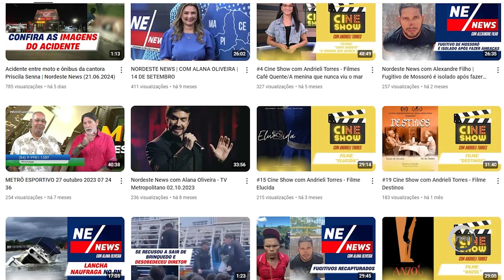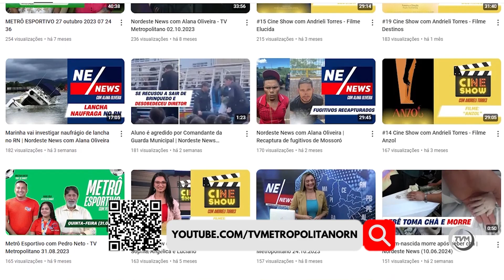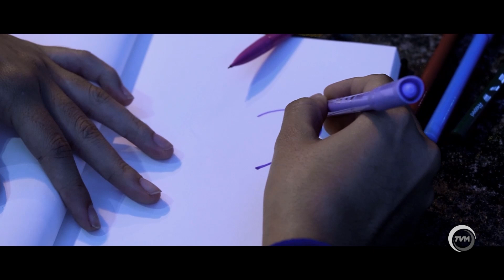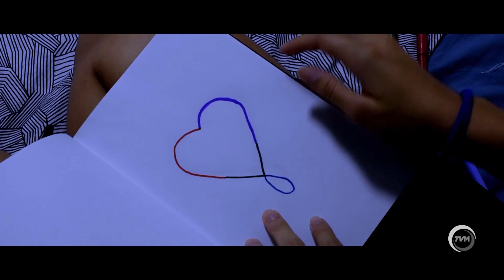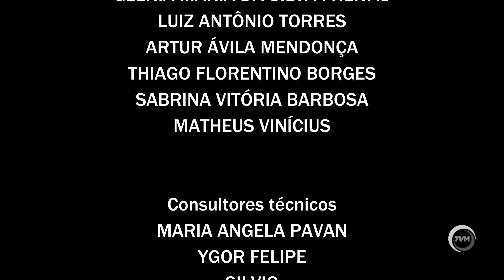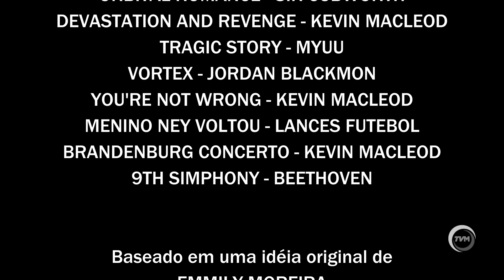#27 Cine Show com Andrieli Torres - Filme Vertigo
O Cine Show vai mergulhar nas incríveis produções do cinema nordestino, apresentando filmes que tocam o coração e despertam a alma, e não é só isso! Você terá a oportunidade de conhecer as mentes por trás das câmeras e os atores e atrizes que deram vida aos personagens dessas histórias inesquecíveis.

Sinopse: Justine e Bianca são inseparáveis desde a infância. Possuem uma amizade verdadeira baseada em confiança, mas tudo começa a mudar perto do dia dos namorados. Até onde Justine irá para proteger a amiga?

Apresentação: Andrieli Torres
Produção e edição: Michael William